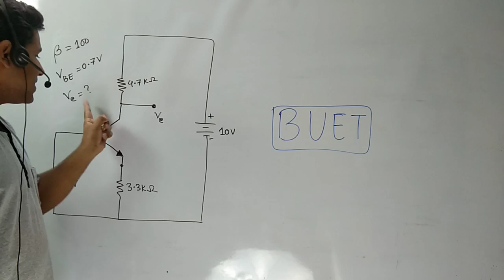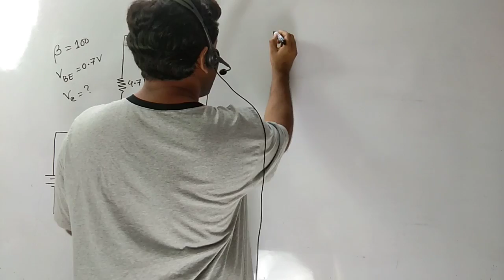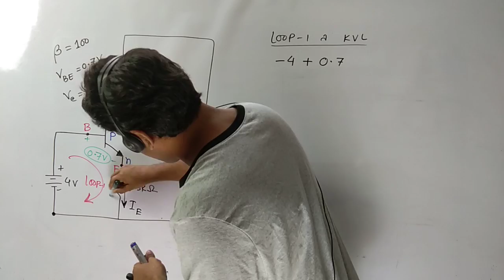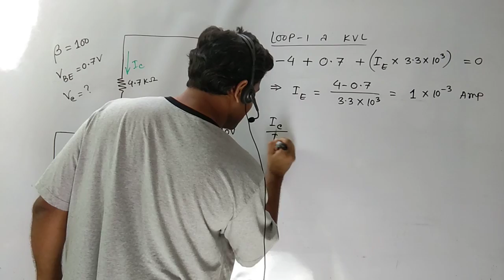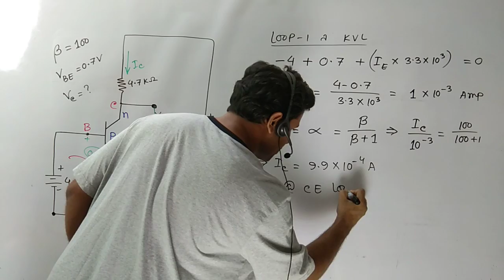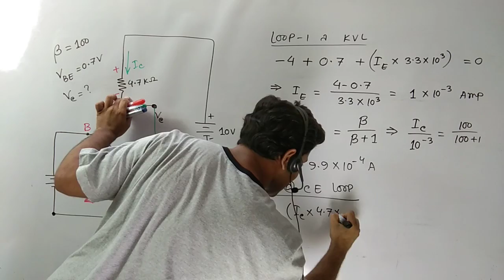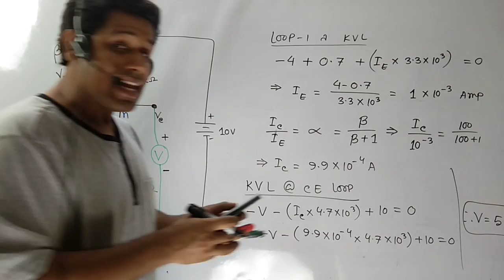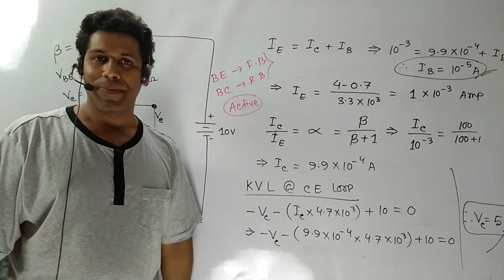BUET Admission Test Question Solve on Electronics|Barun Kanti Ghosh|Athena Science Academy